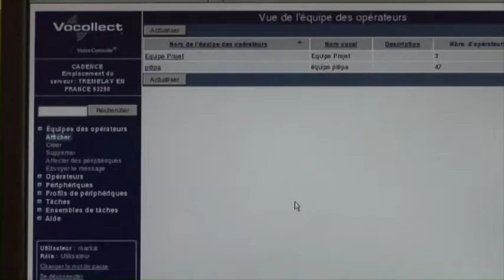Vocollect Video Case Study - Cadence